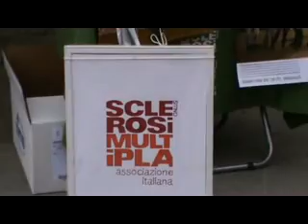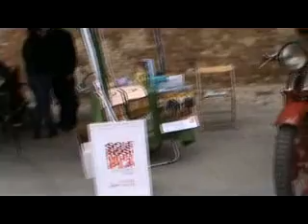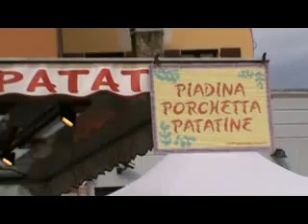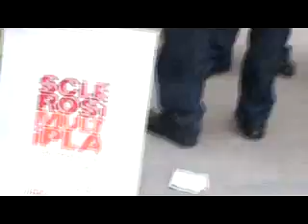mercatino antiquariato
grazie agli amici delle aquile della notte eravamo in bancherella anche noi